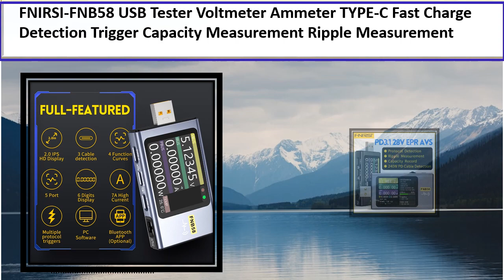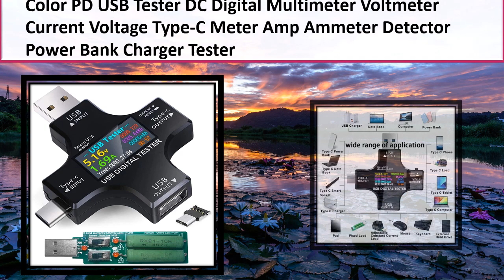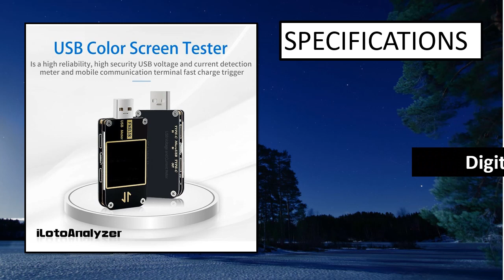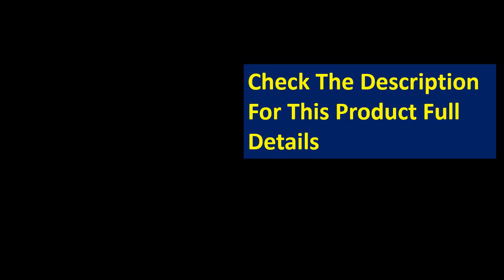5 Best USB Tester On Aliexpress 2023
5 Best USB Tester On Aliexpress 2023

1. FNB38 Current And Voltage Meter USB Tester QC4+ PD3.0 2.0 PPS Fast Charging

2. FNIRSI-FNB58 USB Battery Tester Voltmeter Ammeter TYPE-C Fast Charge Detection

3. Type-C USB Tester DC Digital Voltmeter Amperimetor Voltage Current Meter Ammeter

4. FNIRSI-FNB58 PD USB Tester Digital Voltmeter Ammeter Type-C Fast Charge Detection

5. FNIRSI-FNB58 USB Tester Voltmeter Ammeter TYPE-C Fast Charge Detection Trigger Capacity